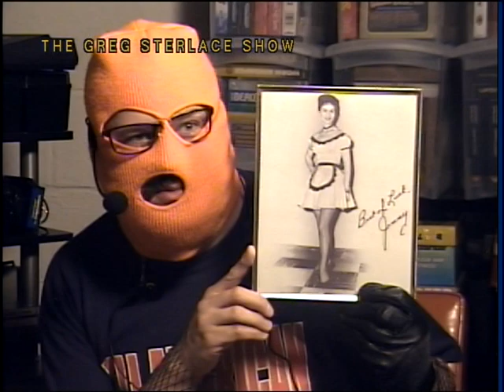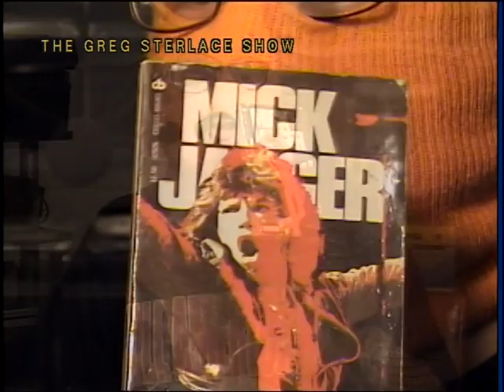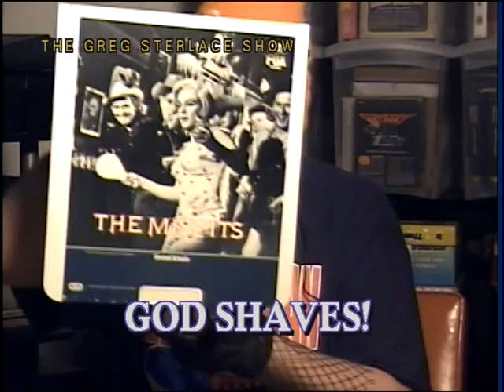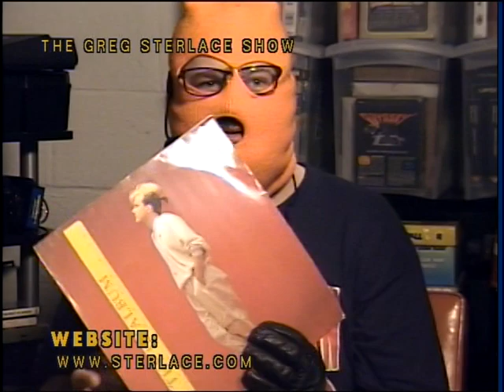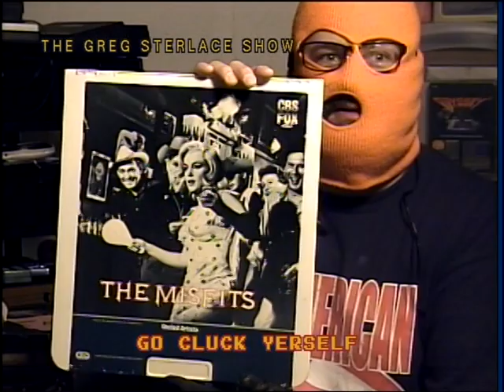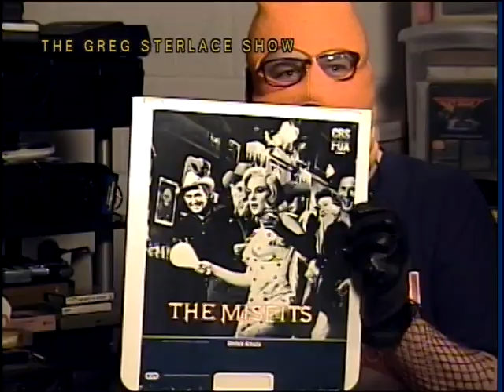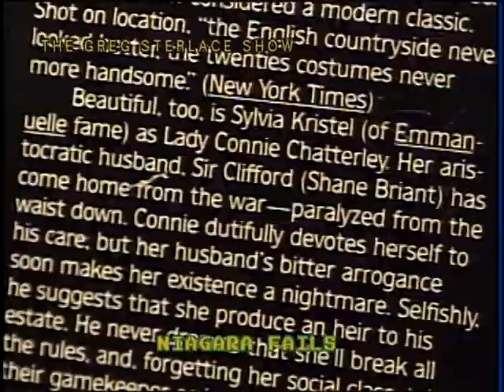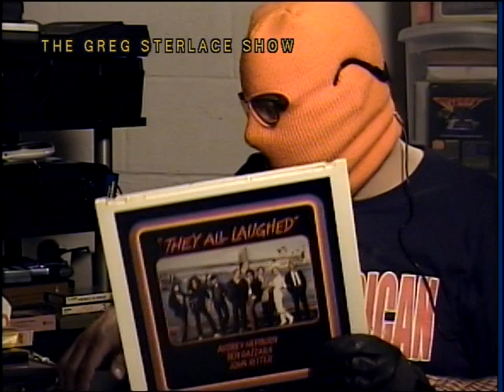The Greg Sterlace Show #1004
Mr. Ski-Mask #300